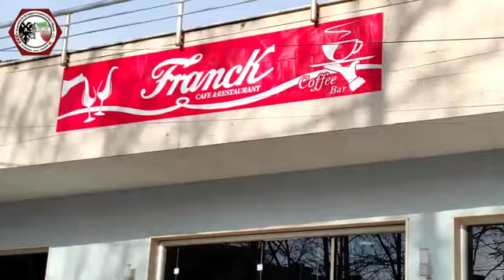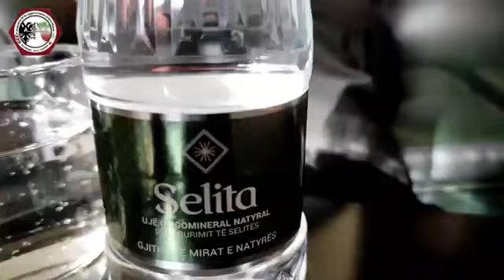رضا «مزگی‌نژاد» عضو نجات یافته از فرقه رجوی در آلبانی: من انتخاب کردم که آزادانه زندگی کنم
عضو نجات یافته از فرقه رجوی در آلبانی گفت: زندگی که در آن حق انتخاب نداشته باشی زندگی نیست و به همین جهت زندگی در داخل فرقه رجوی بردگی است.

به گزارش فراق، رضا «مزگی‌نژاد» در ویدیویی که اخیرا از وی منتشر شده، خطاب به اعضای گرفتار در فرقه رجوی می گوید، خوشبختانه انجمن «آسیلا» محلی برای حمایت از ایرانیان مقیم در آلبانی به همت مردم ایران تاسیس شده است و شما می توانید با یک انتخاب درست آزاد زندگی کنید.

وی یکی از بچه‌های بامعرفت جداشده از فرقه رجوی است که سال گذشته راه نجات خود را در آلبانی پیدا کرد. مزگی‌نژاد سال۱۳۴۶در شهرستان بیرجند متولد شد و مثل سایر انسان های معمولی دوران کودکی و نوجوانی را سپری کرد تا به جوانی رسید. سال ۱۳۶۶ سال تغییر سرنوشت برای مزگی‌نژاد بود. دوران سربازی وی فرا رسیده بود اما نمی دانست روزگار سخت و پر رنجی در انتظارش است. وقتی ساک خود را برای خدمت به میهنش بست و راهی منطقه عملیاتی حاج عمران شد تصور هم نمی کرد که دست تقدیر برای او حادثه ای رقم خواهد زد که نتیجه آن ۳۳ سال اسارت در فرقه خشونت طلب رجوی باشد. اول آذر ماه ۶۶ بود که نیروهای تحت امر رجوی با کمک ارتش صدام به پایگاه سربازان ایرانی حمله کرده و آن ها را اسیر کردند. وعده های دروغ و فریب رجوی از همانجا آغاز شد. «مزگی» قبل از آن هیچ اطلاعی از مجاهدین خلق (فرقه رجوی) نداشت. محمد سادات دربندی و مهدی ابریشمچی از سرکردگان کثیف فرقه در محل اسارت این سربازان حاضر شده و به آنها گفتند در یکی از عملیات های ما شرکت کنید و پس از آن آزاد خواهید بود؛ «آزادی» که خط اسارت آن هنوز بر پیشانی مزگی دیده می شود و ۳۳ سال از بهترین دوران زندگی او را نابود کرده است.

روایت مزگی نژاد از بردگی در فرقه رجوی و پیام به اعضای گرفتار در این فرقه را در این ویدیو می بینید.